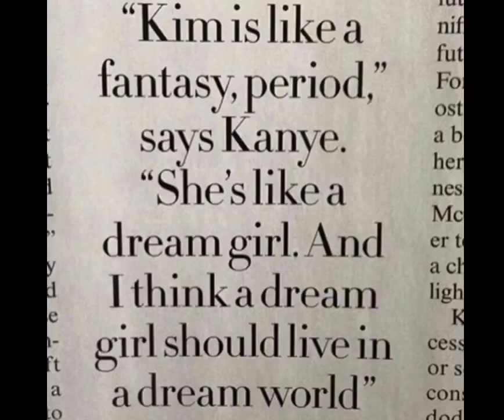LOVE OF MY LIFE ❤️✨ manifest your desired person subliminal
Hey yall  ❤️This is a simple manifest your desired person subliminal ❤️ you can script someone completely new or you can use this on someone who already exists, whatever you may want ❤️ This is unisex and Please let me know if you have any questions or results and good luck to those using 💋✨

Benefits in comments!